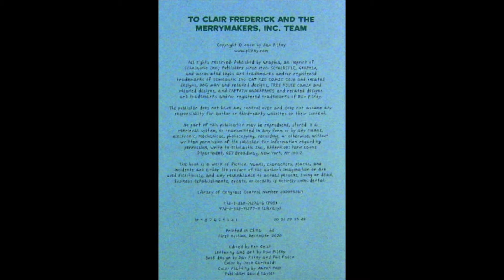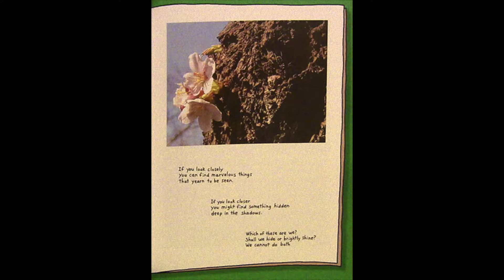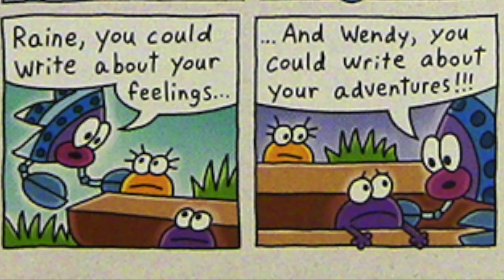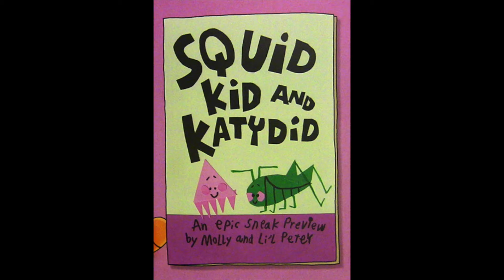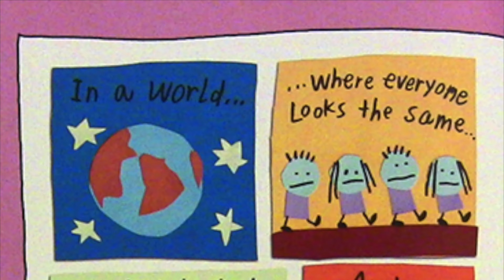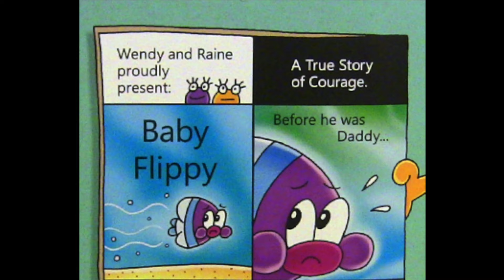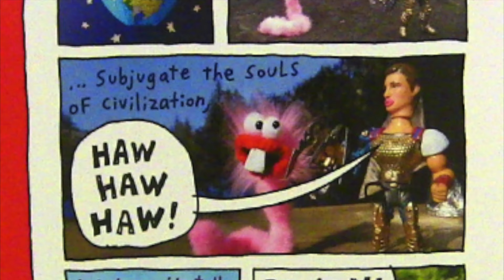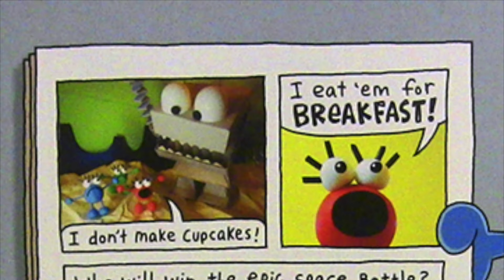Super Awesome Trailers! - CAT KID COMIC CLUB - Part 5: Finale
It's party time! Li'l Petey, Molly, Flippy, and all of the little frogs celebrate their first "successful" week in the Comic Club with a little party. There's lots of food themed like the comics that they made during the week and trailers of comics to come! What a real family moment.

Please support the creator of this awesome book and series by adding it to your collection here:

Written by Dav Pilkey and published by Graphix, an imprint of Scholastic Inc.